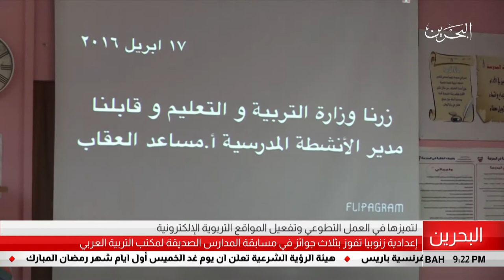البحرين مركز الأخبار : وزير التربية والتعليم يحضر حفل تكريم مدرسة زنوبيا الإعدادية للبنات 16-05-2018